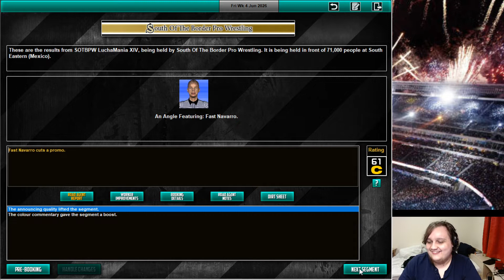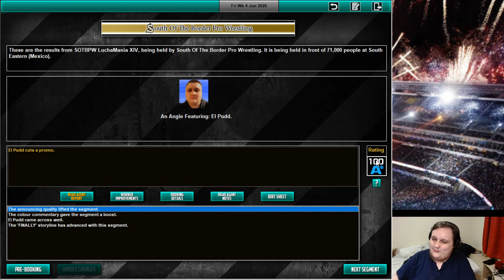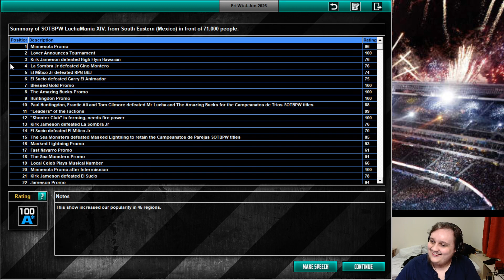[16] "Money, Fame, Power" // [TEW2016 - Co-Op RTG ft. Silytuck]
Watch the RTG live including more shows booked